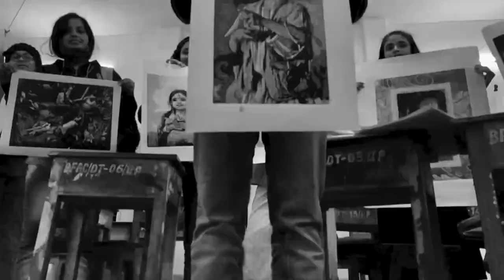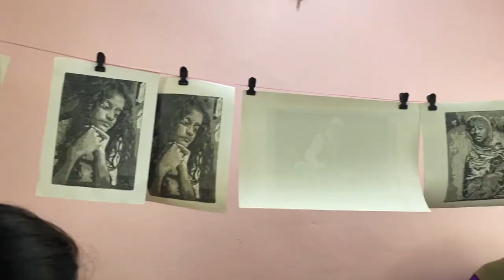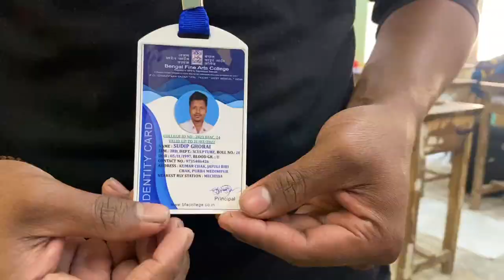Bengal Fine Arts College - BFA 3rd Sem. Printmaking Class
Print Making is a vital subject of BFA Course.